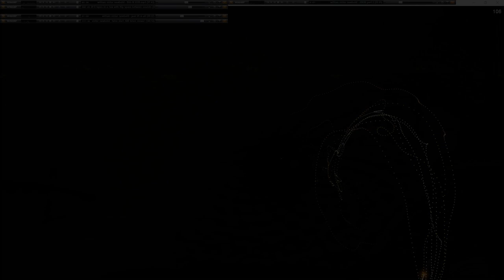Movie 24 09 22 22h37m14s series G Godspeed